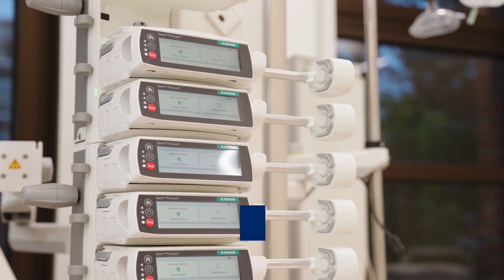Klinische Raumkonzepte im realen Umfeld testen I das Dräger Design Center in Lübeck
🏥📐 Pläne eines Neu- oder Umbaus einer Intensivstation oder eines OPs auf Ihre Alltagstauglichkeit hin zu überprüfen, ist nicht immer einfach! Kommen Sie zu uns ins Dräger Design Center und testen Sie Ihre Planung realitätsnah auf Herz und Nieren!

Hier werden medizinische Arbeitsplätze oder ganze Raumkonzepte mit Produkten und Systemlösungen nachgebildet. Klinische Anwender und Krankenhausplaner können so ihre Wunscharbeitsplätze realitätsnah testen und optimieren – bevor sie Planungen genehmigen oder es in die bauliche Umsetzung geht.